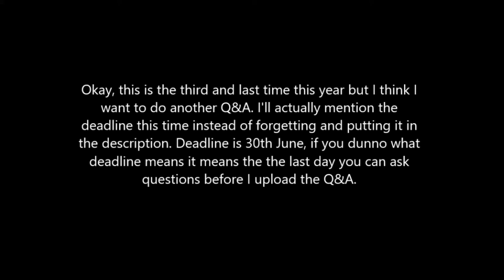Third and last Q&A announcement for this year